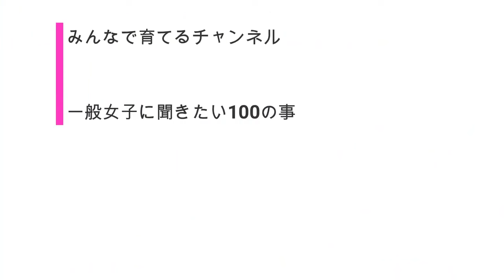女子部屋【あやののお部屋＃029】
↓↓あやののお部屋に遊びに行く(※再生リスト一気見)
※概要欄を見よう！